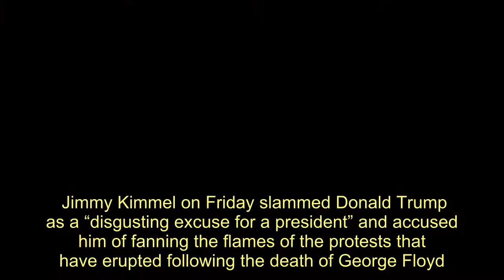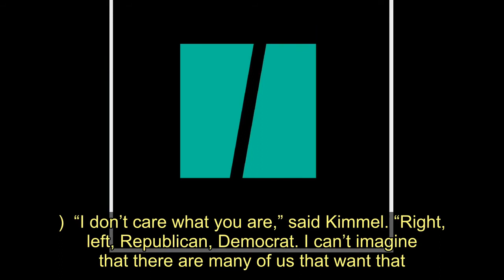Kimmel: ‘Enough Is Enough, We’ve Got To Vote’ Trump Out Already - Today News